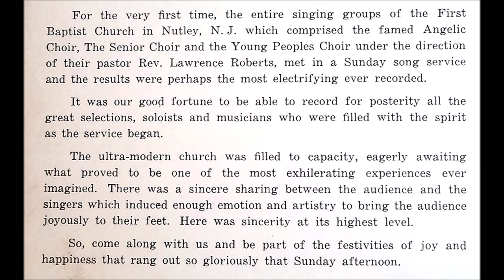Bless The People (1973) Rev. Lawrence Roberts & The Angelic Choir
track C1 on Sunday Song Service double LP (Savoy 7001)

Rev. Lawrence Roberts and The Angelic Choir of Nutley, NJ (First Baptist Church) rose to fame with the best-selling gospel albums they recorded with James Cleveland throughout the 1960s. This is the first and only album where they are joined by The Senior Choir and The Young People's Choir.